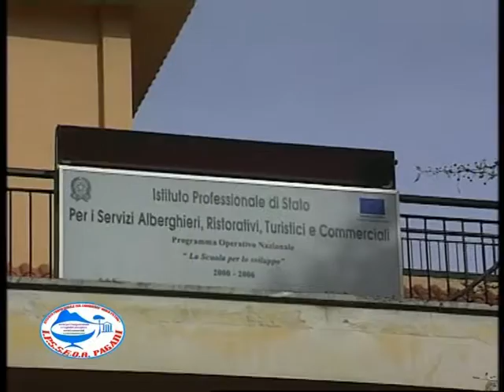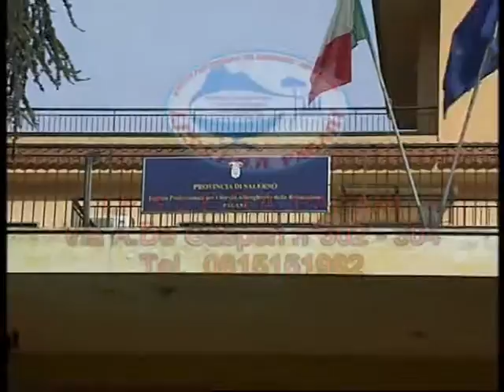Redazionale "Istituto Pittoni" Pagani - Gennaio 2017